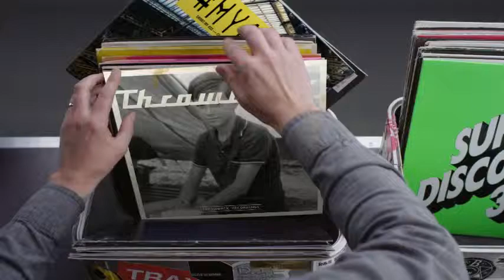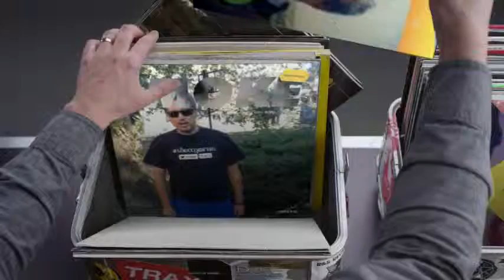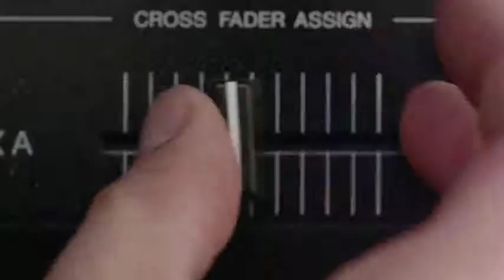Hashtag My Ass - Angel189 Record Box